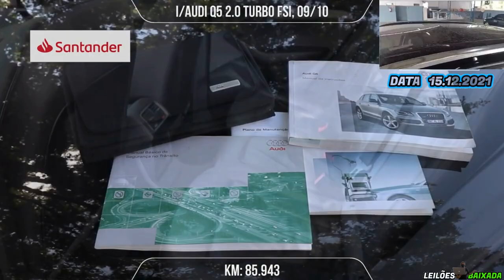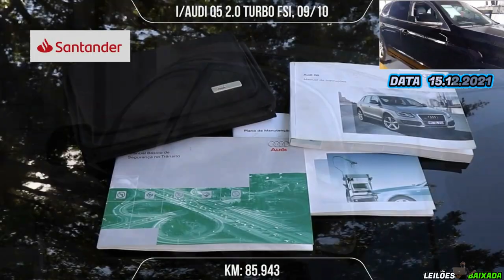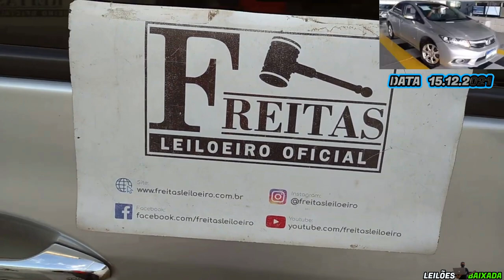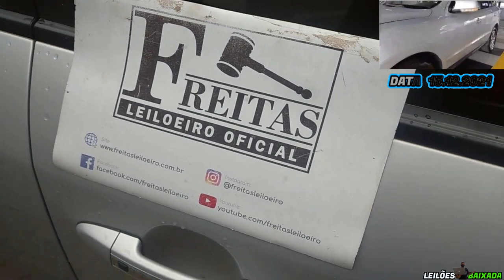CARROS DE PATRÃO COM MARGENS EXCELENTES NO LEILÃO DO FREITAS LEILOEIRO, VOCÊ NÃO VAI SE ARREPENDER